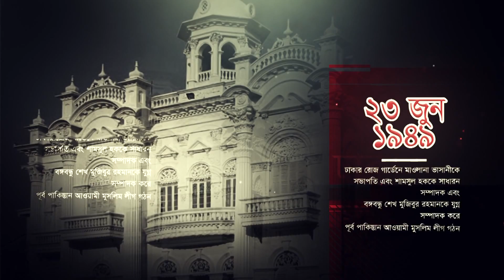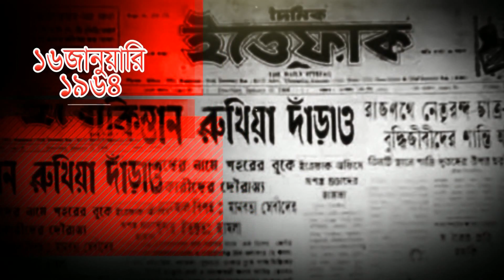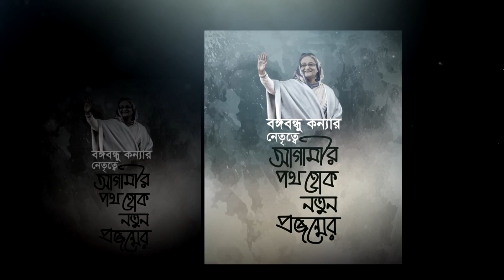History of Bangabandhu & Awami League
Sheikh_Mujibur_Rahman (Bengali: শেখ_মুজিবুর_রহমান; 17 March 1920 – 15 August 1975), shortened as Sheikh Mujib or just Mujib, was a Bangladeshi politician and statesman. He is often called the father_of_Bengali_nation. He served as the first President of Bangladesh and later as the Prime Minister of Bangladesh from 17 April 1971 until his assassination on 15 August 1975. He is considered to be the driving force behind the independence of Bangladesh. He is popularly dubbed with the title of Bangabandhu" (Bôngobondhu "Friend of Bengal") by the people of Bangladesh. He became a leading figure in and eventually the leader of the Awami League, founded in 1949 as an East Pakistan-based political party in Pakistan. Mujib is credited as an important figure in efforts to gain political autonomy for East Pakistan and later as the central figure behind the Bangladesh Liberation Movement and the Bangladesh Liberation War in 1971. Thus, he is regarded "Jatir Janak" or "Jatir Pita" (Jatir Jônok or Jatir Pita, both meaning "Father of the Nation") of Bangladesh. His daughter Sheikh Hasina is the current leader of the Awami League and also the Prime Minister of Bangladesh.

An advocate of democracy and socialism, Mujib rose to the ranks of the Awami League and East Pakistani politics as a charismatic and forceful orator. He became popular for his opposition to the ethnic and institutional discrimination of Bengalis in Pakistan, who comprised the majority of the state's population. At the heightening of sectional tensions, he outlined a 6-point autonomy plan and was jailed by the regime of Field Marshal Ayub Khan for treason. Mujib led the Awami League to win the first democratic election of Pakistan in 1970. Despite gaining a majority, the League was not invited by the ruling military junta to form a government. As civil disobedience erupted across East Pakistan, Mujib indirectly announced independence of Bangladesh during a landmark speech on 7 March 1971. On 26 March 1971, the Pakistan Army responded to the mass protests with Operation Searchlight, in which Prime Minister-elect Mujib was arrested and flown to solitary confinement in West Pakistan, while Bengali civilians, students, intellectuals, politicians and military defectors were murdered as part of the 1971 Bangladesh genocide. During Mujib's absence, many Bengalis joined the Mukti Bahini and defeated the Pakistan Armed Forces during the Bangladesh Liberation War. After Bangladesh's independence, Mujib was released from Pakistani custody due to international pressure and returned to Dhaka in January 1972 after a short visit to Britain and India.

Sheikh Mujib became the Prime Minister of Bangladesh under a parliamentary system adopted by the new country. He charged the provisional parliament to write a new constitution proclaiming the four fundamental principles of "nationalism, secularism, democracy, and socialism," which reflect his political views collectively known as Mujibism. The Awami League won a huge mandate in the country's first general election in 1973. However, Mujib faced challenges of rampant unemployment, poverty and corruption, as well as the Bangladesh famine of 1974. The government was criticized for denying constitutional recognition to indigenous minorities and human rights violations by its security forces, notably the National Defence Force para militia. Amid rising political agitation, Mujib initiated one party socialist rule in January 1975. Six months later, he and most of his family were assassinated by renegade army officers during a coup. A martial law government was subsequently established. In a 2004 BBC poll, Mujib was voted the Greatest Bengali of all time.